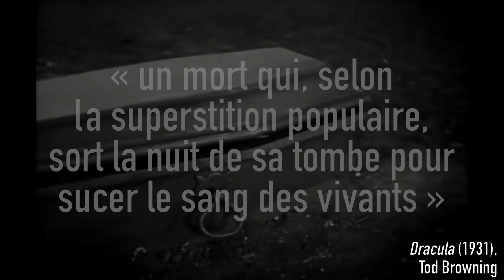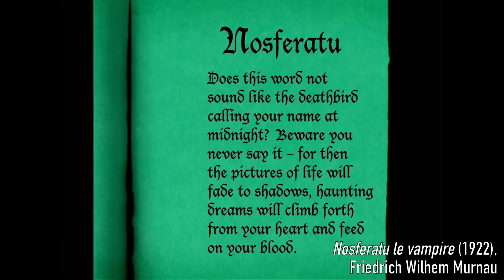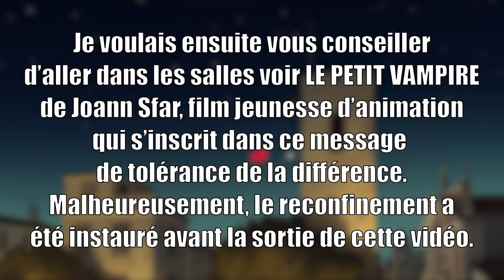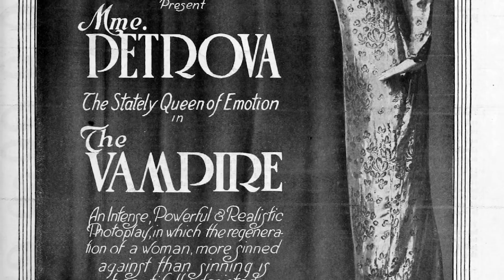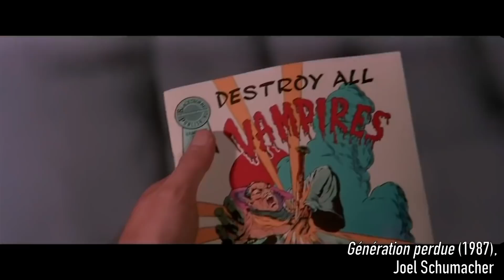🎃 CINÉMANIAQUE 🎃 - Le Vampire, sang pour sang cinéphile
Bien le bonjour, Ici Cinémaniaque !
On poursuit la magie d'Halloween avant celle de Noël en se penchant sur une des figures les plus populaires des cinémas fantastiques et d'horreur : le vampire. Vive le 7ème art !

N'hésitez pas à partager ou à mettre un petit pouce bleu si la vidéo vous a plu 💖